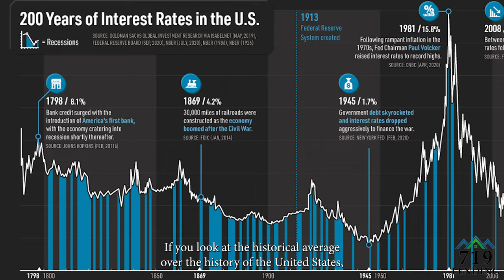Where are Mortgage Interest Rates Going?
Join Ryan Jahnke as he informs you about Current Interest Rates, and where it's all going from here!

719 Lending is a premier southern Colorado Mortgage Broker. We believe in being transparent, friendly and 100% honest.

Have a real estate or mortgage question?

719 Lending Inc.
104 S Cascade Ave, Ste. 201
Colorado Springs, CO 80903

The content contained herein is not guaranteed or endorsed by 719 Lending, Inc., or any company mentioned, nor is this content meant to be an offer of credit. The information contained in this video may not be wholly or at all applicable to every situation or jurisdiction. You are strongly encouraged to consult your professional mortgage advisor before acting upon any information in this video. Equal Housing Opportunity. Colorado Mortgage Broker NMLS # 1601989”